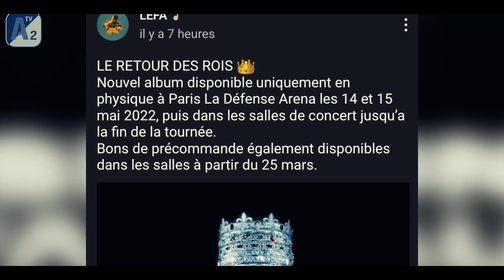🛑Sexion D'Assaut - Le Retour Des Rois [Nouvel album 2022]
🚨➡A2 NEWS⬅🚨
il est enfin là, l'album tant attendu de la @sexiondassautonline
mais il demeure pour le moment introuvable en magasin et sur les plateformes

MON INSTA: Archiduck_jef

10           Abonnés : 21 septembre 2016
50            Abonnés : 07 janvier 2017
100          Abonnés : 08 juillet 2017
 500         Abonnés: 26 Décembre 2017
1 000       Abonnés : 18 Février 2018
5 000       Abonnés: 23 Janvier 2019
10 000     Abonnés : 15 Mars 2019
50 000    Abonnés :